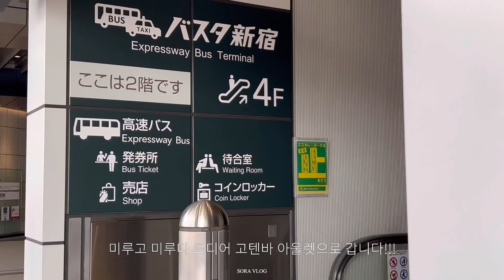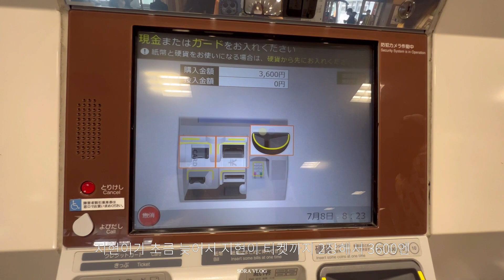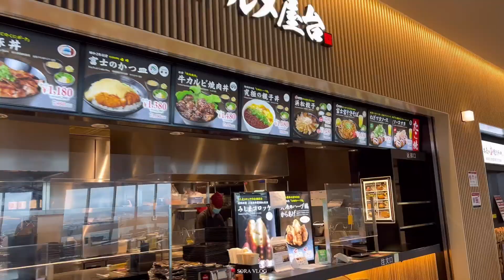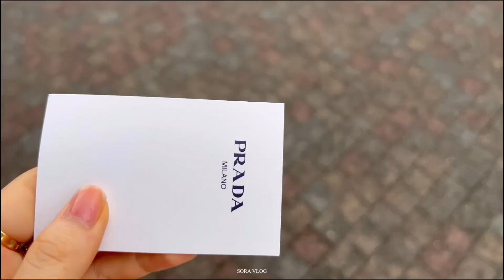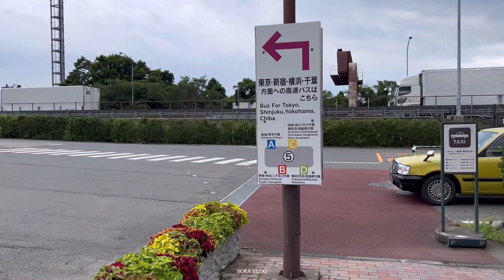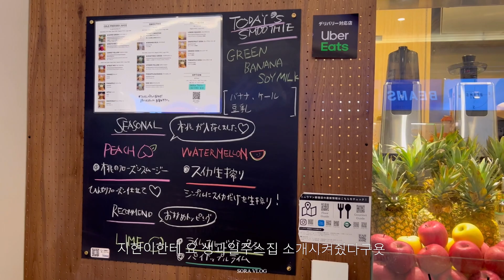(JP)일본 도쿄 브이로그| 도쿄 근교여행 "고텐바아울렛"에 갔다 왔습니다! | 없는 브랜드가 없는 아울렛에서 쇼핑 | 몽클레어, 프라다, 톰브라우니, 버버리, 구찌, 발렌시아가등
오늘 영상은 도쿄 근교에 위치한
'고텐바 아울렛'에 갔다 온 영상이에요!
엄청 넓고 브랜드는 거의 다 있어서 좋았는데
막상 사려니 살건 없더라구요 ㅠ.ㅠ
다음에 갈땐 꼭 고텐바 아울렛 앞 호텔에서 1박2일로 놀다 갈래요~
오늘도 영상 재밌게 봐주세요❤️

今日の映像は東京近郊にある「御殿場アウトレット」に行ってきた映像です！
すごく広くてブランドはほとんどあって良かったんですが、いざ買おうとしたら買うものがなかったんです。(泣)
次に行く時は必ず御殿場アウトレット前のホテルで1泊2日で遊んで行きます。
今日も映像楽しく見てください。
購読といいね、そしてコメントはいつもウェルカムです:)

🎬 vllo premium, Premiere Pro
📷 iPhone 13pro